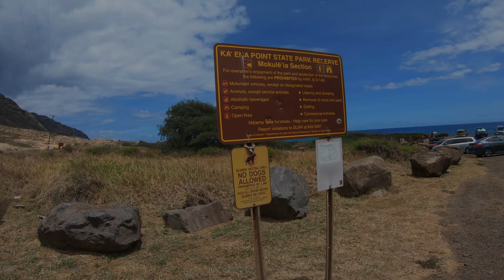Kaena Point Trail and Makapuu Tidepools 4K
Hiking Kaena Point and then checked out Makapuu Pools